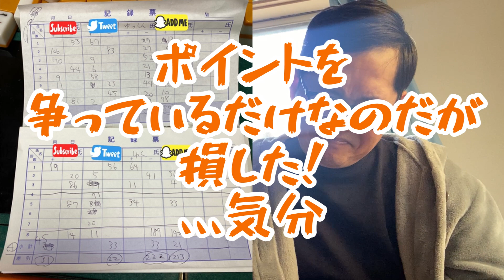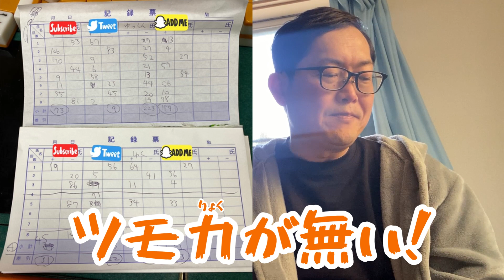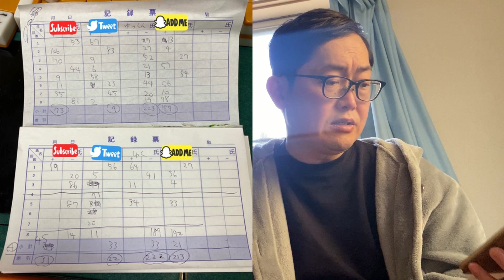ユクキンTV1509 ユクキン、、、しょんぼり、、、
yukukin_tv